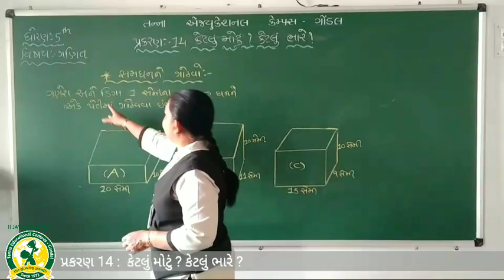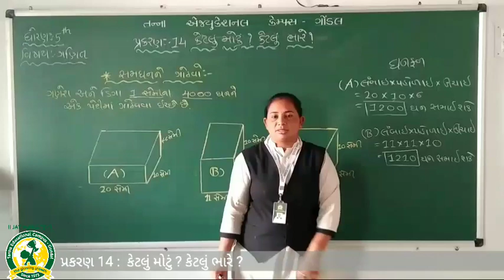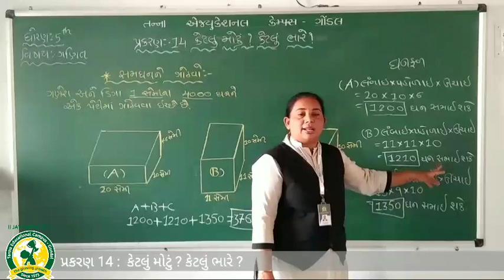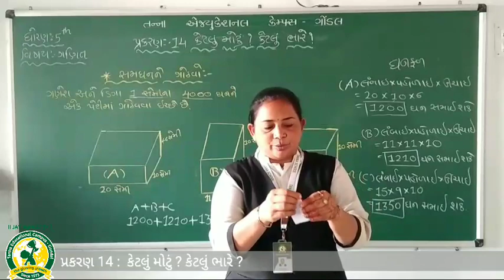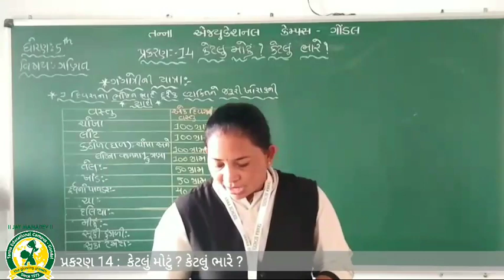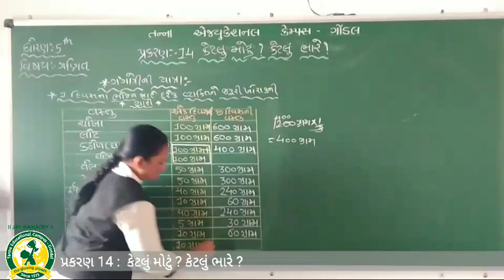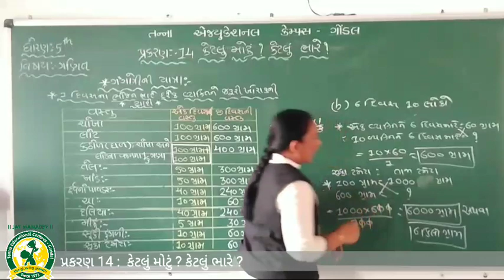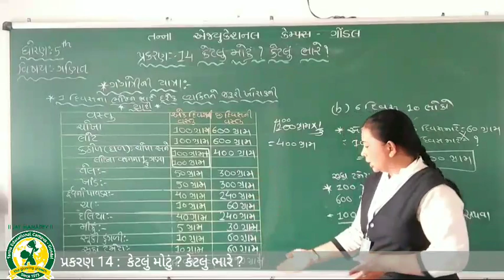ધોરણ-5 વિષય-ગણિત પ્રકરણ-14 (26-3-2021)